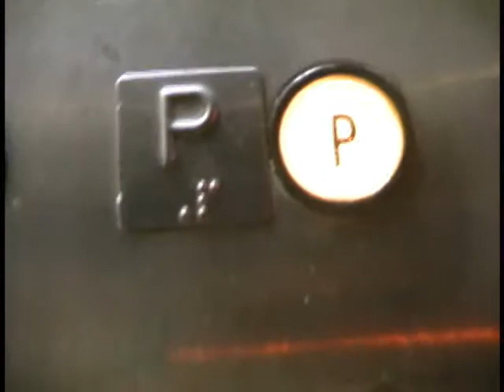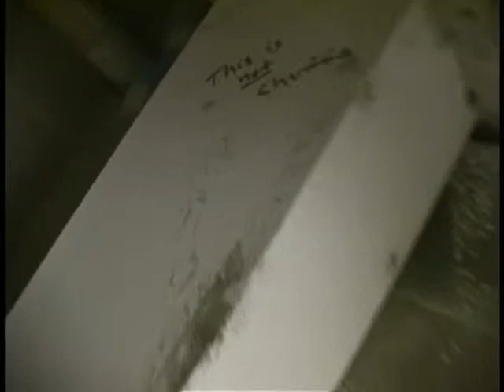This is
This is not Chuffa.  Chuffa is coming soon.